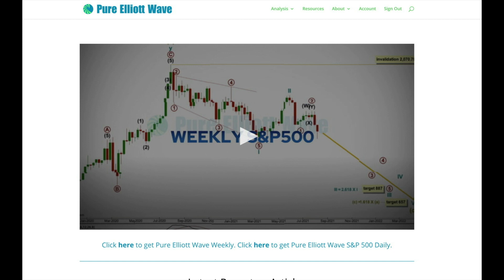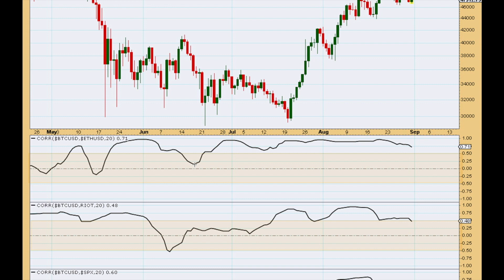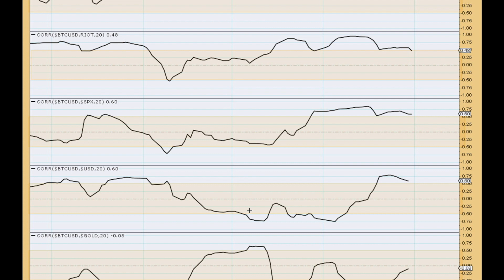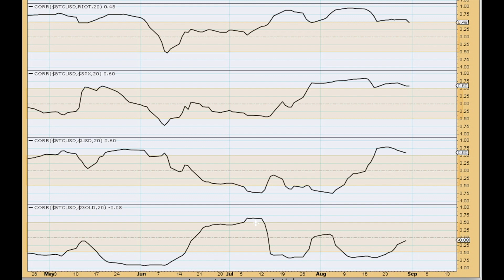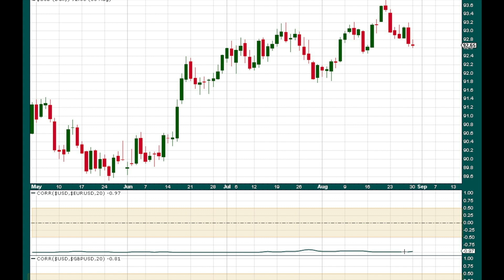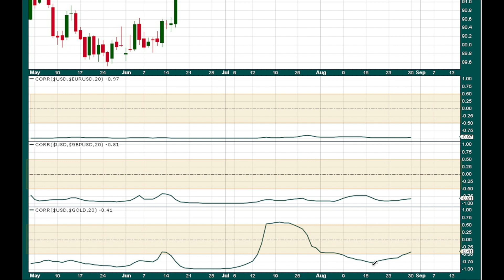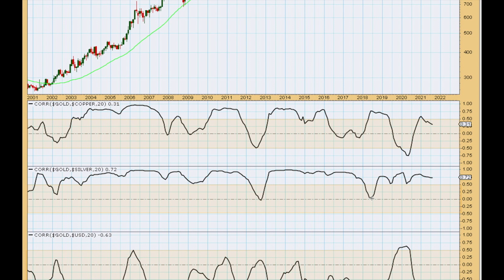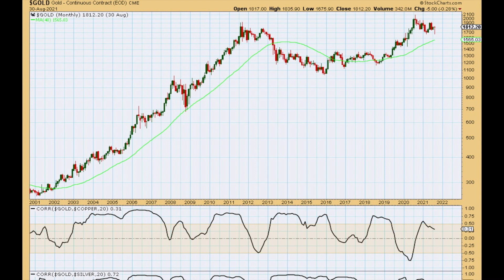Correlation co-efficient between BTCUSD, SPX500, Gold, US Oil, Ethereum and more.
Rather than making unacknowledged assumptions about relationships between markets, use the correlation co-efficient to look at whether or not there is a mathematical statistically significant and reliable relationship. Use math, not feels.

Comments Policy:

it here.